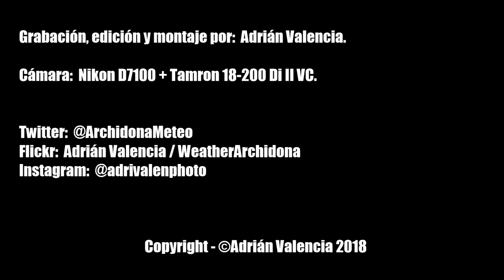Snowfall | Nevada en el día de Reyes. Archidona (Málaga) 06-01-2018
¡Nos vemos en el ojo de la tormenta!

Mi equipo:

- Tokina AT-X AF 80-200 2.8 SD (descatalogado)
- Tokina AT-X AF 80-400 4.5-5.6 (descatalogado)